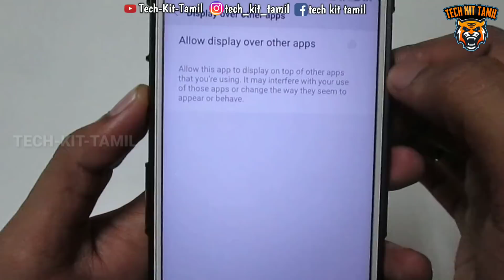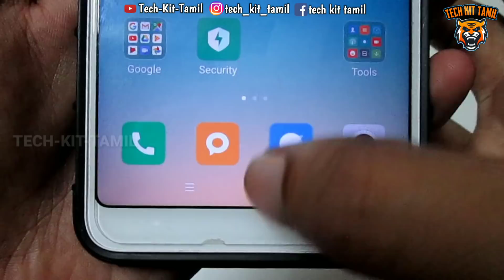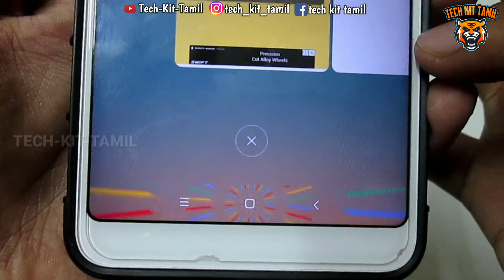😱 இது தெரியாம போச்சே 🔥 Wonderful Navigation Bar Trick on Android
Hello Friends today i will show you Wonderful Android Trick. This trick used to animate your navigation bar on android devices...! Navbar Animations adds a layer under your existing navigation bar where all the animations are played. Due to restrictions in the Android system, it is not possible to add a layer above the existing navigation bar.
Navbar Animations is a personalization app that adds cool animations to your navigation bar which can be configured to make it your own. Choose from a wide variety of custom animations packs and never let your navigation bar be boring again! We are constantly working to add new features and improve app performance

FOLLOW ME